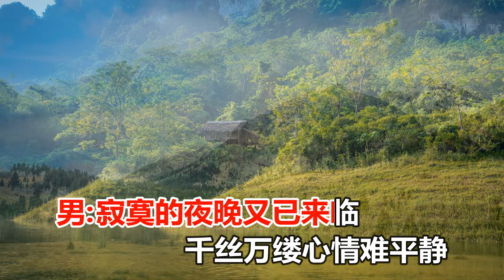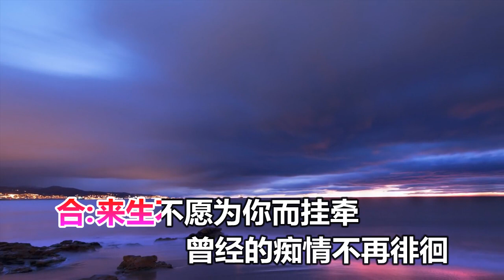付玉梅&落笔 拥着寂寞来入眠 MTV